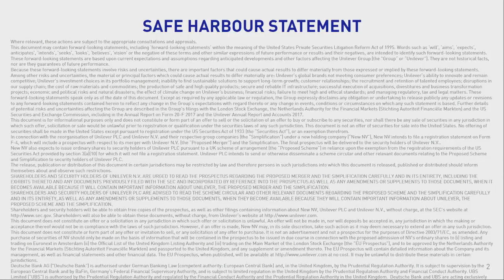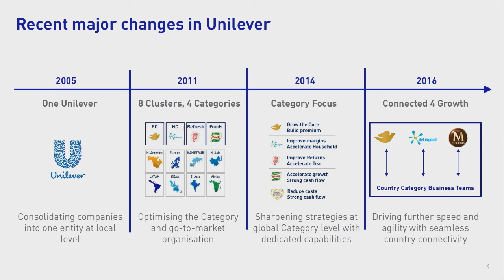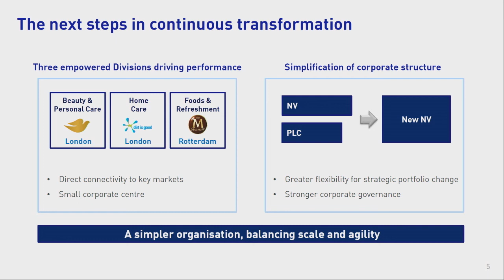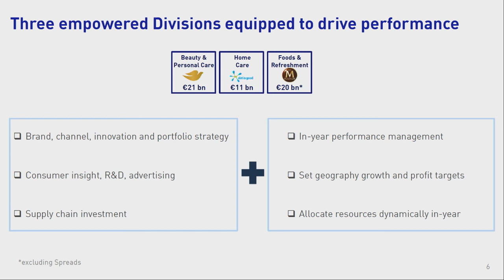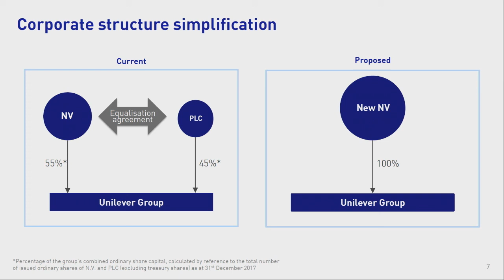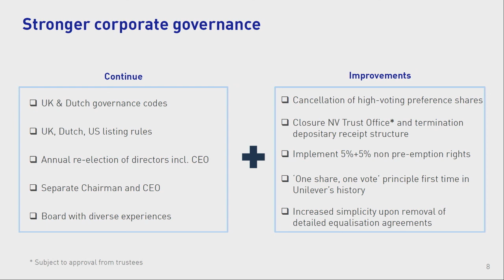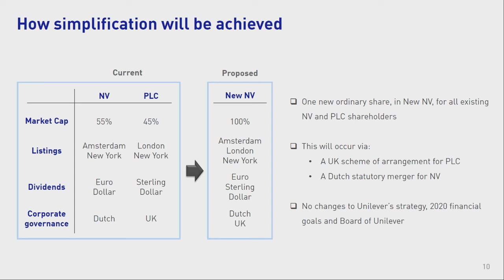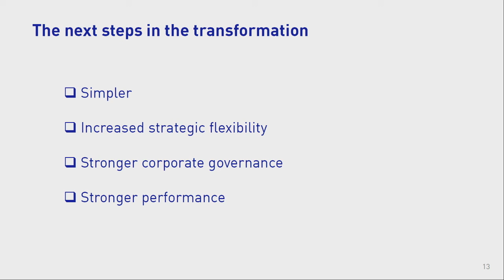Building the Unilever of the future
Marijn Dekkers, Chairman, and Graeme Pitkethly, CFO, presented at 10am UK time 15th March.